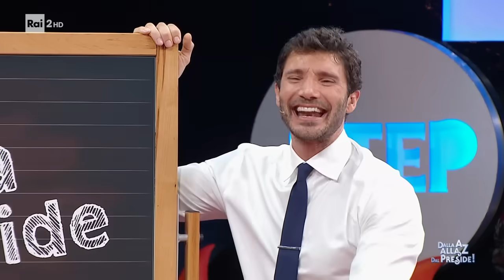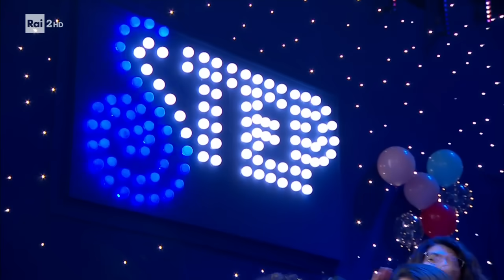Dalla A alla Z dal Preside! - Stasera tutto è possibile 01/04/2024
- Tutti a scuola, si ritorna bambini!